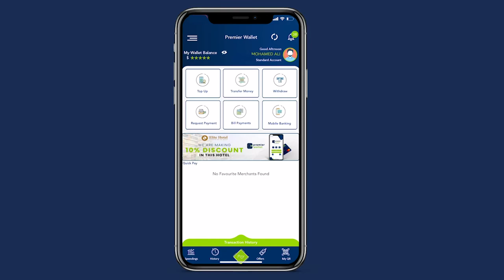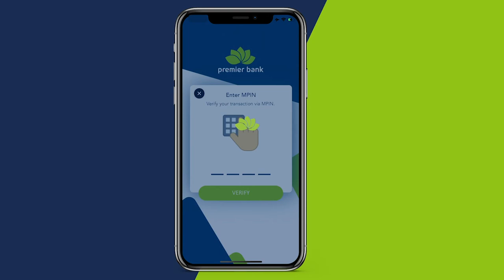“Reerka Curad ayaad u tihiin, Somaliland nabad waad joogtaa ee dadka isku keena Boqoroow adna Hor na